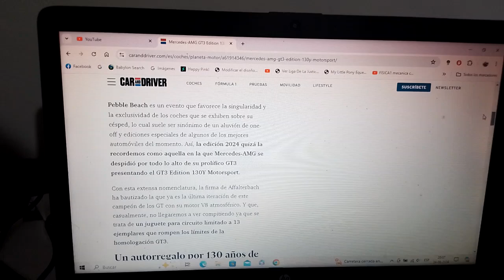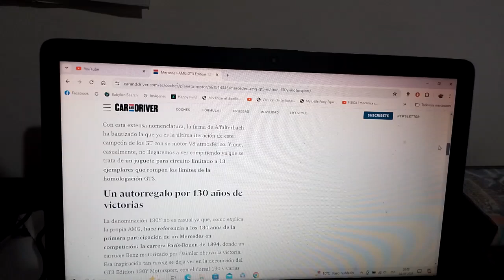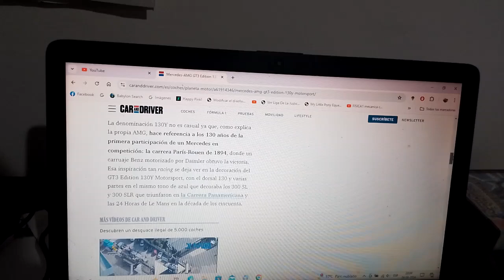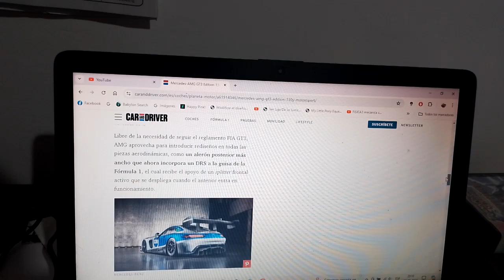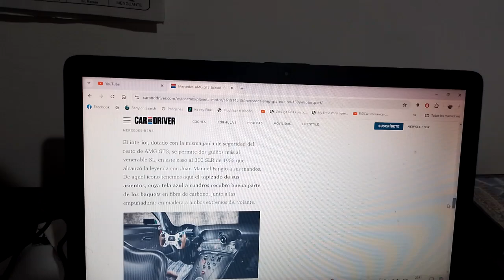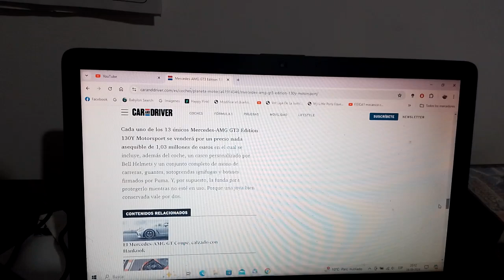Mercedes AMG GT3 Edition 130Y Motorsport información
Esta es una muy exclusiva versión de despedida de este track toy que despedirá a este modelo la marca automotriz de Affalterbach